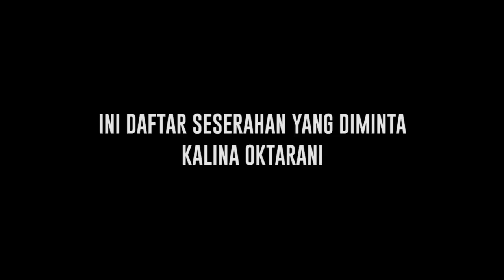Akan Lamaran Pada Tanggal 24 Januari 2021, Ini Persiapan Lamaran Vicky Prasetyo dan Kalina Oktarani